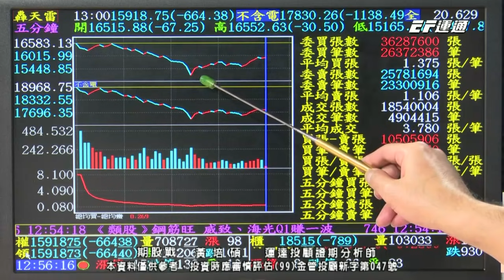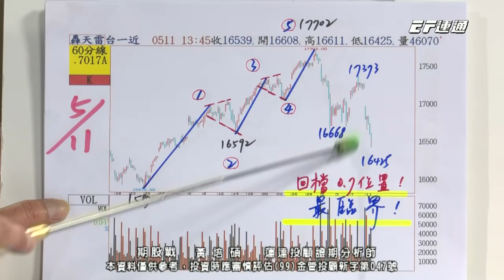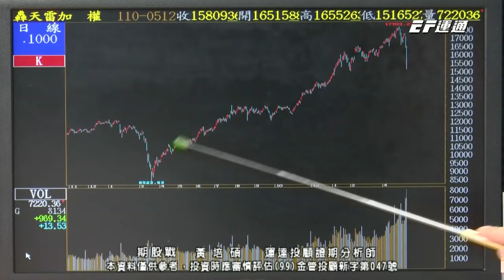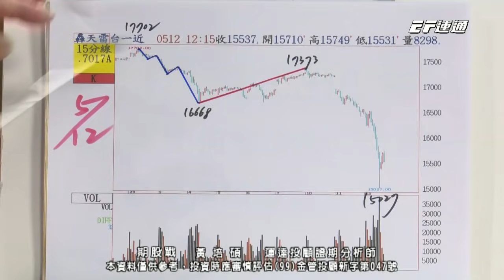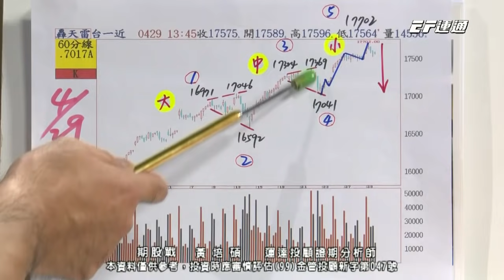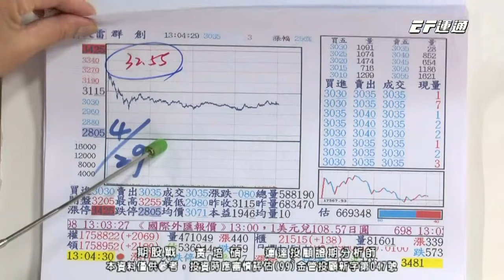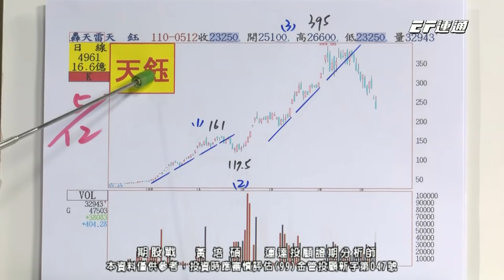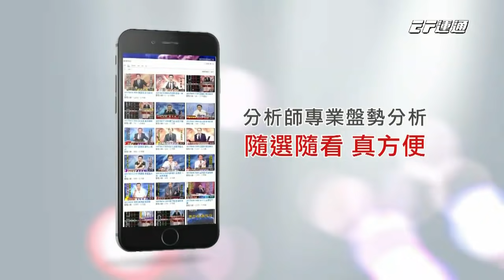20210512 1400 黃培碩 期股戰